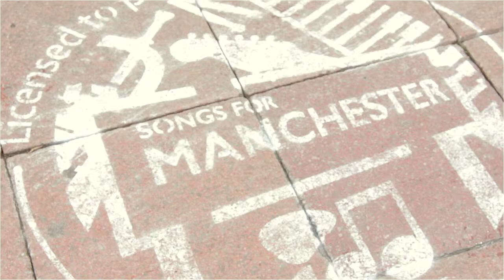PRS Songs for Manchester 'Hazy Trail/B6469 (Whitworth)' Inspired by The Bean & Baguette Co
Local Stockport businessmen Kevin Jordan at The Bean & Baguette Company in Hazel Grove inspires this performance by Baxter Rhodes for songsformanchester by purchasing his PRS for Music licence.